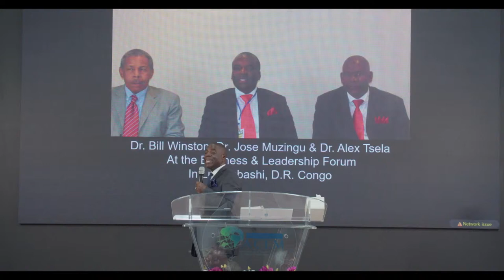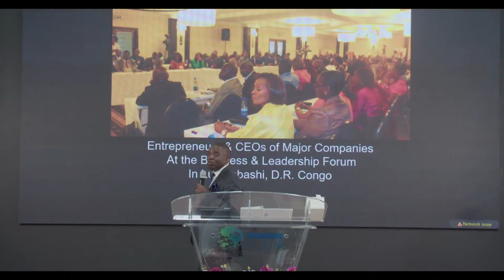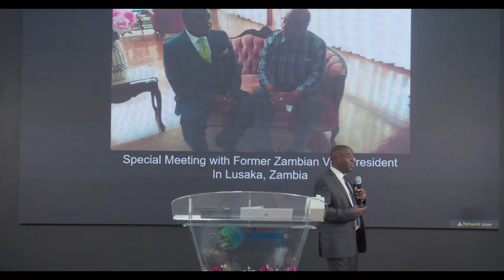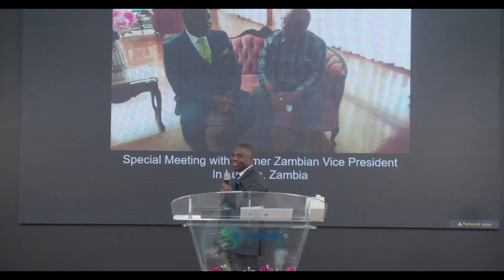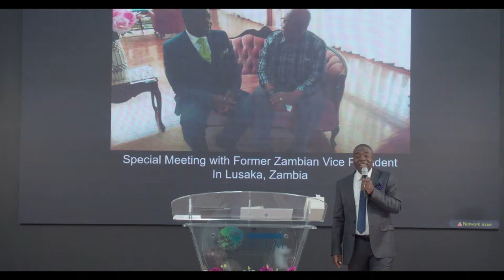LA PUISSANCE DU LEADERSHIP ET DE L'INTENDANCE BIBLIQUE | DOCTEUR JOSE MUZINGU | 14.04.2024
Bienvenue sur la chaîne YouTube de l’Église ACEM !

Rejoignez-nous chaque semaine pour notre culte dominical en direct, et vivez un moment de louange, d’adoration et d’enseignement de la Parole de Dieu. Votre soutien en partageant nos contenus aide à toucher plus de cœurs et à étendre notre communauté.

Nous serions également ravis de vous accueillir en personne à l’adresse suivante : 6 Rue du Bas Perreux, 95200 Sarcelles, France. Venez comme vous êtes pour partager un moment de communauté et de spiritualité.

Suivez nos cultes en ligne et venez nous rejoindre en présentiel pour une expérience complète. Que vous soyez près ou loin, vous faites partie de la famille ACEM !